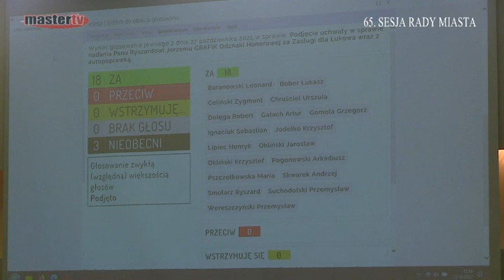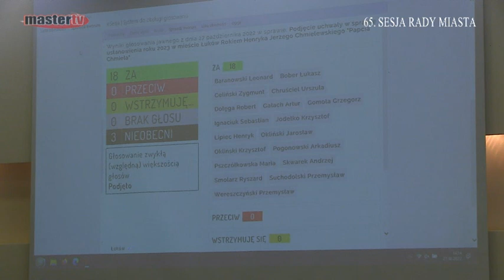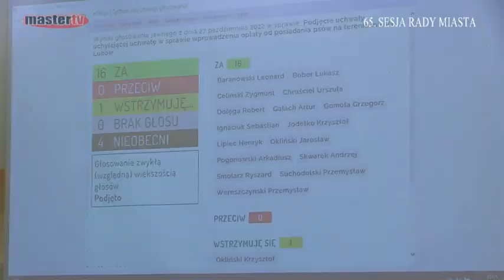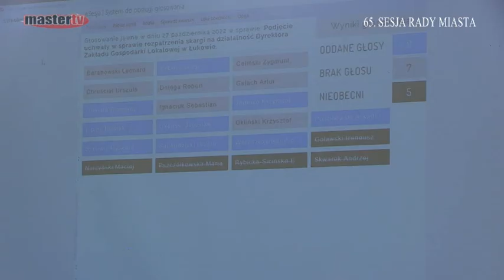MASTER TV ŁUKÓW - 65. Sesja Rady Miasta - cz.3